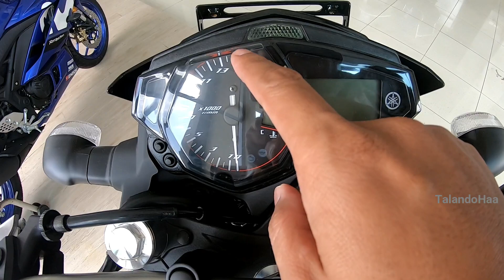Semakin Keren Rp 49 Juta, Yamaha MT-25 Tahun 2019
MT-25 Merupakan Salah Satu Sport Naked Bike Andalan Yamaha Di 250cc, Motor Ini Di Hargai 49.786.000 Untuk Daerah Kota Padang.